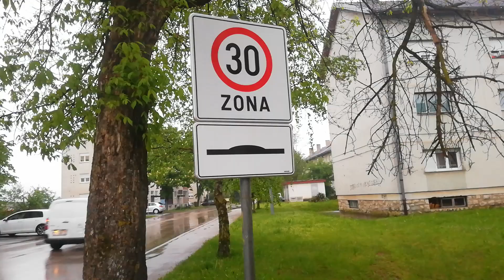U ulici Bartola Kašića postavljena 2 ležeća policajca, tako da oprez 10.05.2023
Kao sta se vidi ova ulična rasvjeta i dalje  ne sija, ne sija od prosle godine i neugodno je po noci tuda prolaziti "evo rijesite ovo Elkos firma" !!!  Vec sam ja objavio i nista, nadam se da sada oce